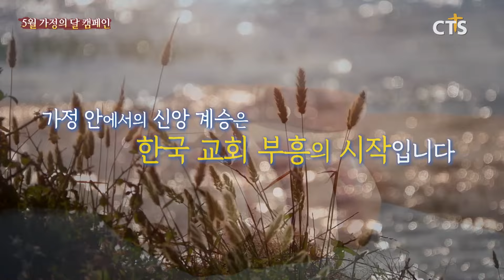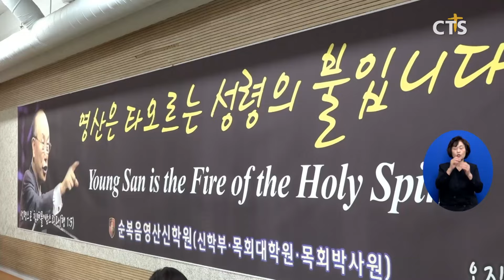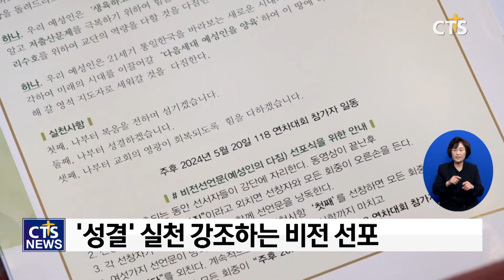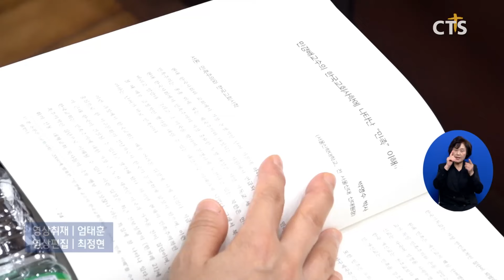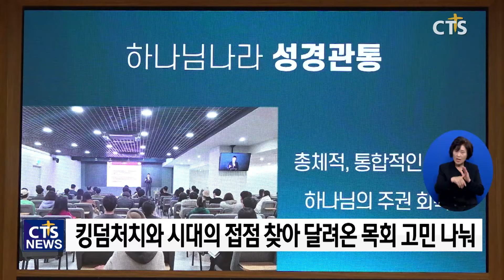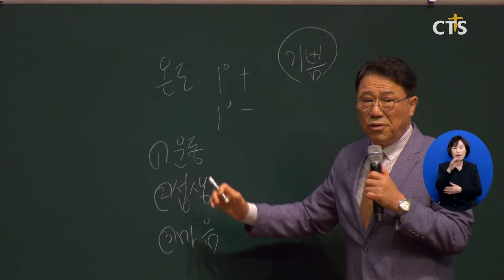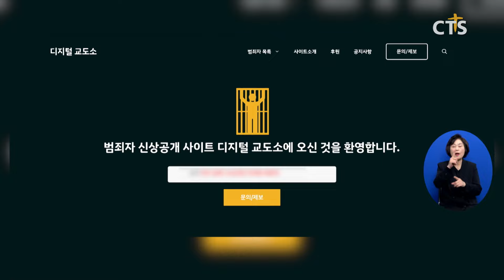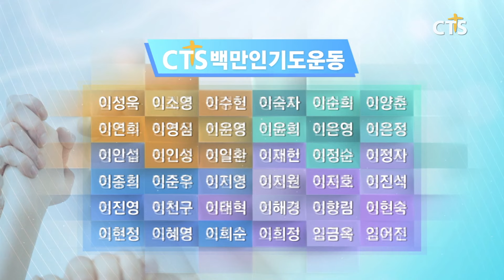2024년 5월 21일 전체뉴스ㅣCTS뉴스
헤드라인
1. 기독교대한하나님의성회 73차 정기총회 전국서 개회(여의도˙신수동측)
2. 기독교대한하나님의성회 광화문 제73차 정기총회
3. 기독교대한하나님의성회(오순절) 총회
4. 기독교대한하나님의성회(순복음영산) 설립 감사예배와 제73차 정기총회
5. 예수교대한성결교회 제103회 정기총회
6. 예장(합동) 제61회 전국목사장로기도회
7. 웨이크 제3회 신학포럼, 민경배 박사 박조준 목사 조명
8. 주요 단신

지역별 소식
1. 2024 대한민국 목회 컨퍼런스 in 목포 ‘3040로드맵-트렌드’
2. 부평반석교회, 담임목사 취임 감사예배
3. 한남대학교 2024년 1차 대학혁신포럼
4. 다음세대와 함께하는 전주·전북 마마클럽 말씀부흥회
5. 제11회 울산지역 은퇴목사부부 초청위로회
6. 광진중앙교회, 2024 어린이 프리마켓
7. CTS칼럼 - 순복음대구교회 이건호 객원해설위원
8. 소셜브리핑 - 크리스천을 위한 세상 보기